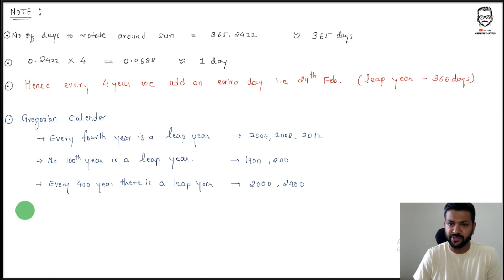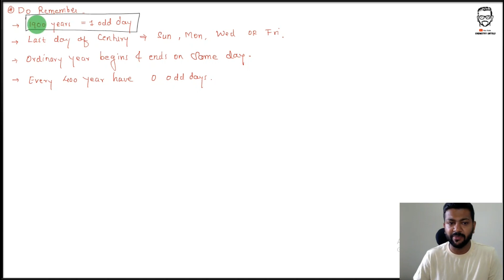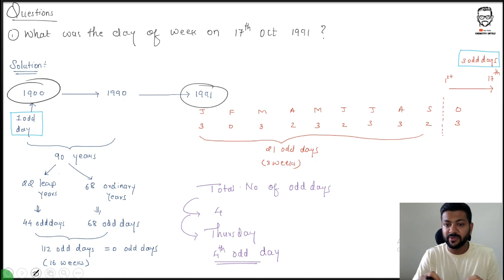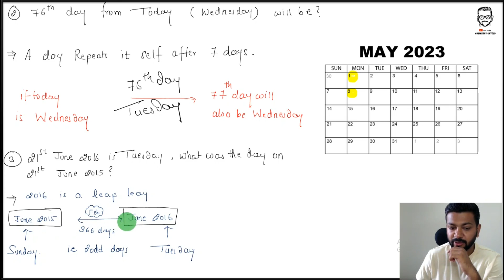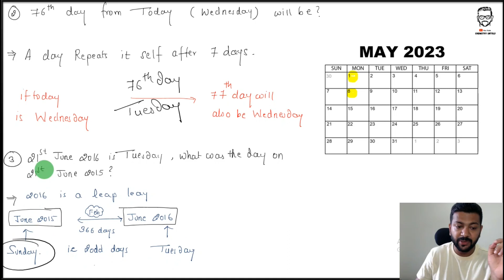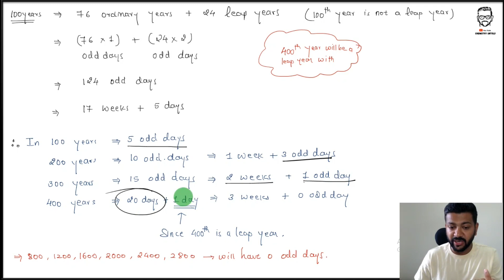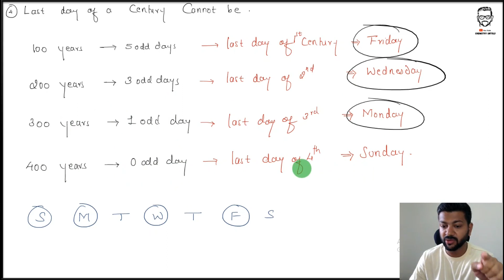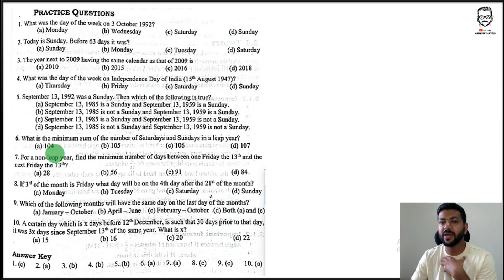General Aptitude || Calender Problems || CUET-PG || GATE || Yogi Joshi